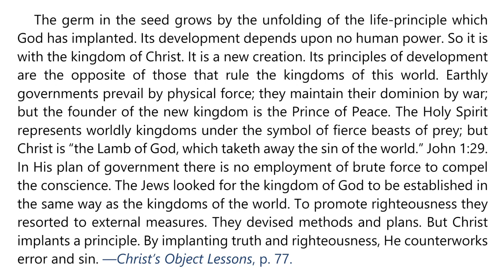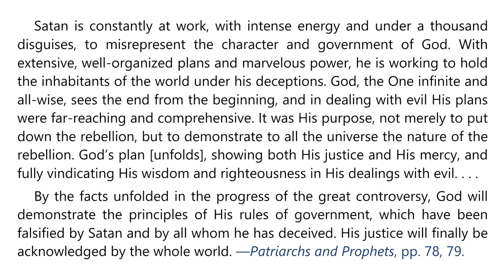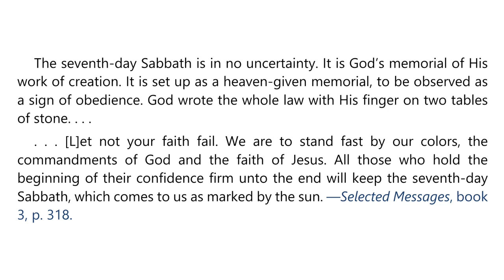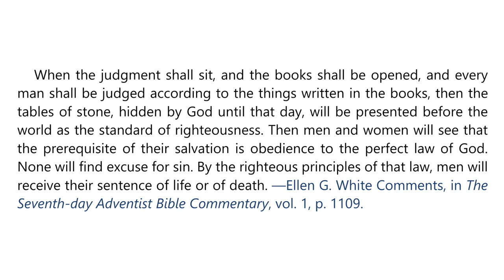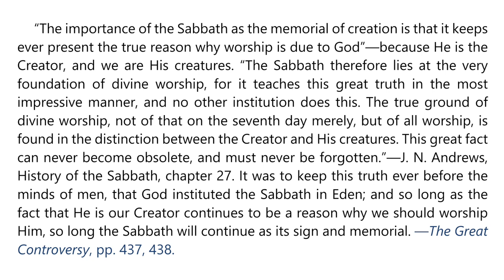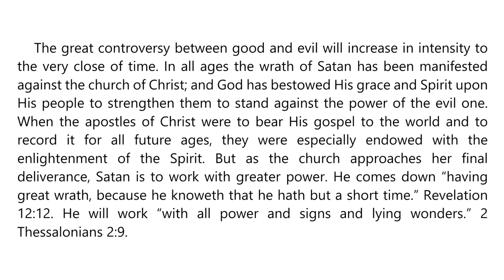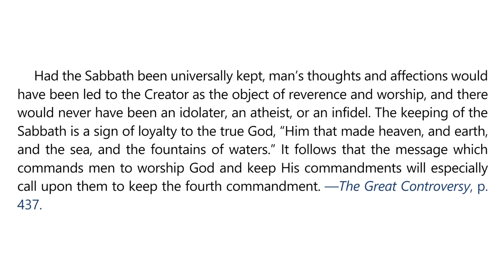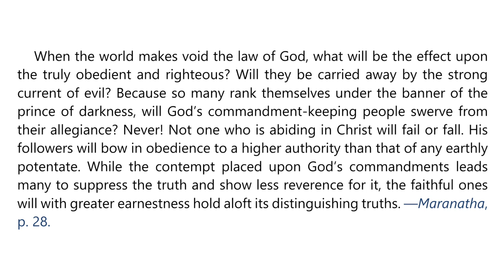2024 Q2 Lesson 09 – EGW Notes – The Foundation of God’s Government – Audio by Carla Morris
00:00 | Sabbath Afternoon, May 25
03:47 | Sunday, May 26
06:54 | Monday, May 27
10:35 | Tuesday, May 28
13:56 | Wednesday, May 29
17:34 | Thursday, May 30
20:41 | Friday, May 31